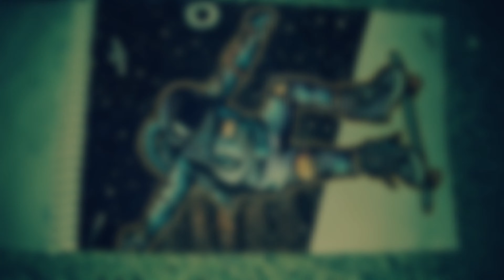// Quarantine (quick tour of art)